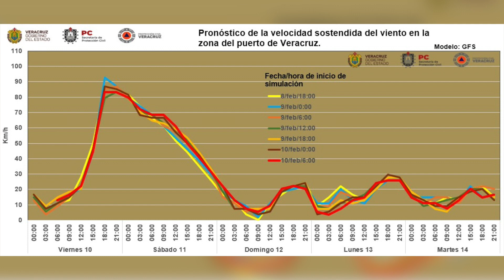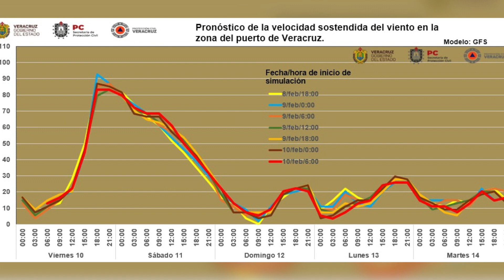Se emite alerta gris por entrada de frente frío 31; afectará a todo el estado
Xalapa, Ver.- El frente frío 31 se desplazará por la entidad veracruzana, con lluvias fuertes y generando rachas fuertes de viento, así como descenso de la temperatura, por lo que se ha emitido la alerta gris indicó el meteorólogo de la Secretaría de Protección Civil, Federico Acevedo Rosas.

“El frente podría dejar lluvias importantes en varias zonas del estado de Veracruz, en especial en cuencas del norte y las máximas que podrían ser de 50 a 70 litros por metro cuadrado, aunque no podemos descartar algunos puntuales mayores en cuencas de los ríos Tecolutla al Cazones, Nautla, Misantla es decir, la región de Martínez de la Torre, Altotonga, y también hacia lo que son las cuencas del sur del estado, región de los Tuxtlas, por supuesto parte alta del Papaloapan casi todo lo que es el la cuenca del Coatzacoalcos y del Tonalá”.

Asimismo, indicó que se deben de tomar las precauciones necesarias, ya que de acuerdo con el pronóstico se espera un de evento de norte fuerte.

“La masa fría estaría ocasionando el evento de norte, que hemos estado platicando a lo largo de la semana, con rachas máximas de 95 a 110 kilómetros por hora en la costa central, ya se le bajó un poquito, esto podría ser en el transcurso de la tarde y noche del día de hoy”.

Del mismo modo, se espera un marcado descenso de la temperatura, por lo que se recomienda continuar extremando las precauciones pertinentes, así como atender las instrucciones de las autoridades locales de Protección Civil.